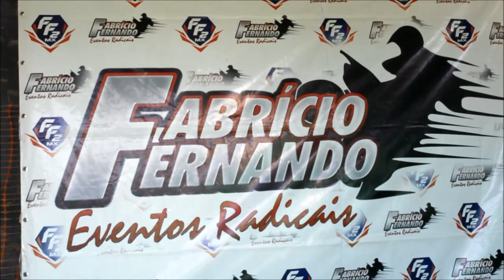MOTOCROSS EM GUARANI 2015 CATEGORIA MX 1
copa zona da mata de motocross em guarani MG